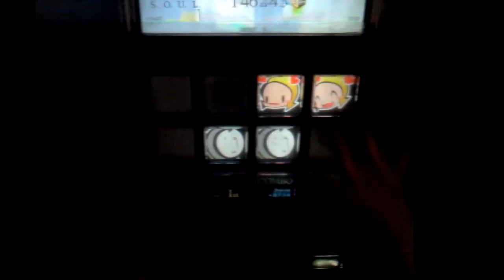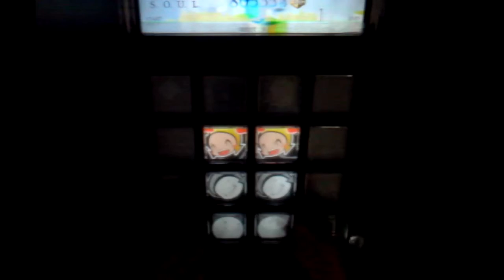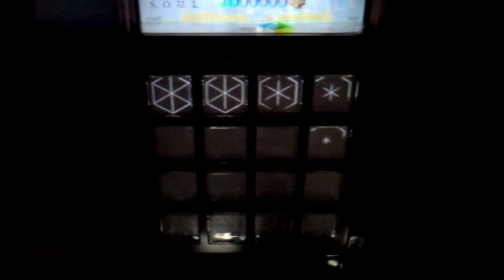【jubeat Qubell】 Glitter Flatter Scatter [BSC] EXC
PLAYER : S.O.U.L. (SOUL.K)
初見 EXC ! Lv6, 503 notes.